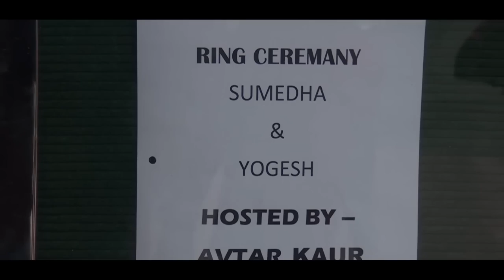|Sumedha weds Yogesh|Best Highlight|Best Sikh Wedding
Please try to appoint a Photographer who is PASSIONATE in making pictures ,not the one who does the same thing ONLY FOR MONEY. A WEDDING IS ONCE IN A LIFE TIME EVENT,IT NEVER HAPPENS AGAIN ,ALL THOSE MOMENTS ARE VERY SPECIAL ,MAKE THOSE SPECIAL BY APPOINTING THE RIGHT PHOTOGRAPHER.

STUDIO KINGS
Surinder Sharma"s Photography
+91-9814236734